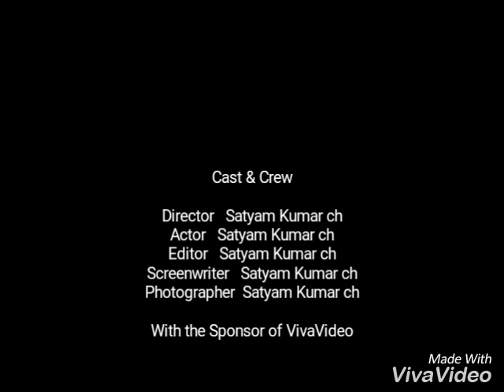Pal pal dil ke pass tum rhti ho by satyam kumar Chanchal part 1